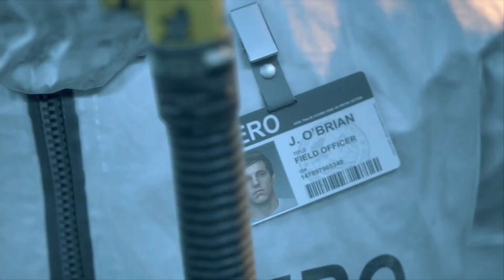Days Gone 2 Years Later